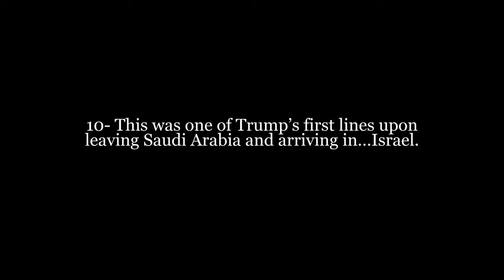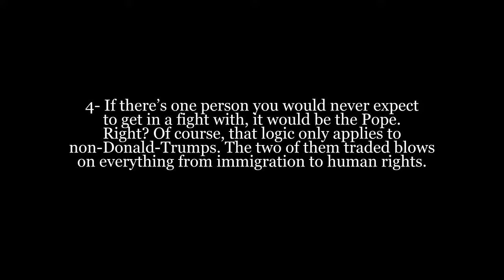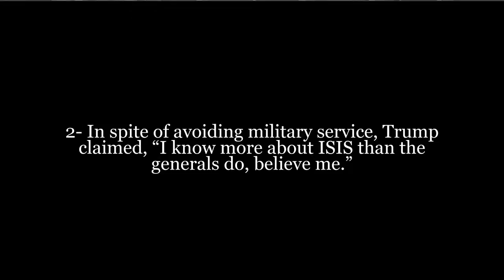Top 10 Craziest Donald Trump Moments